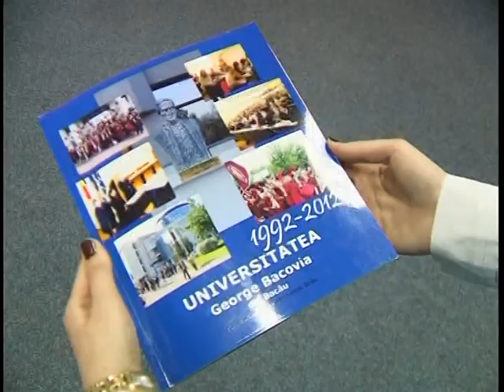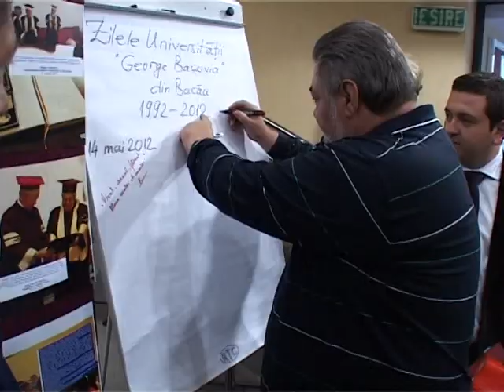BACOVIA ANIVERSARE SECHELARIU 15 05 2012